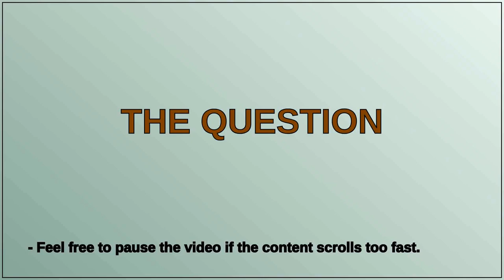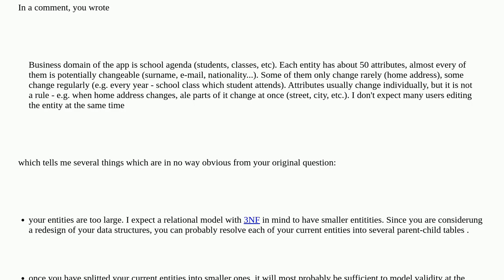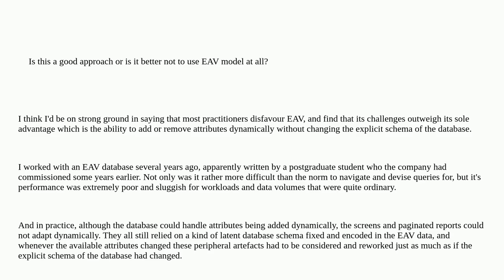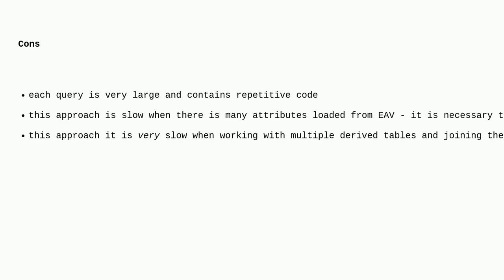Softwareengineering: Dynamically transform EAV data into standard SQL table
Dynamically transform EAV data into standard SQL table

A special thanks goes out to the community

  sql query database database-design